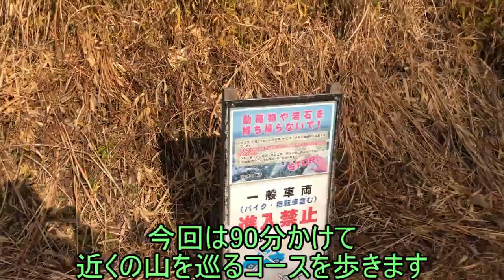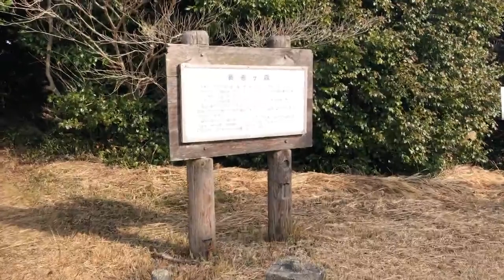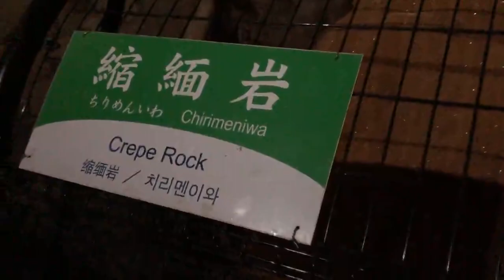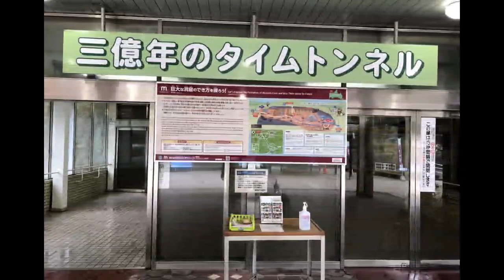【山口県を一人旅 #14】秋吉台・秋芳洞【観光スポット・名物グルメを満喫する30代男のひとり旅行】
山口県を4日間で一人旅した様子の動画です。

🔽🔽動画で紹介したスポットの情報🔽🔽

🔽🔽自己紹介🔽🔽
はじめまして！1人旅が大好きな30代男「楽旅」です。

連休があれば旅行の計画を立て、様々な観光スポットを巡っています。
お酒も好きなので、夜はぶらりと飲みに行くこともしばしば♬

このチャンネルでは一人旅の様子を始め、各地の観光スポットやグルメの情報をお届けします。
下には観光地やグルメの情報なども掲載していますので、「ここ行ってみたい！」と思ったら見てみてくださいね！

✅ブログサイト｜旅先での様子を詳細に書いています！